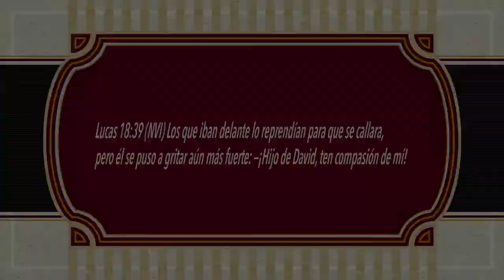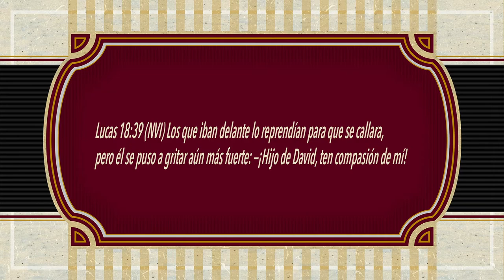ORACIONES PARA REFLEXIONAR. BUSCARE LA BENDICION.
BUSCARE LA BENDICION
Señor, como seres humanos, muchas veces esperamos que las cosas nos lleguen solas, que las oportunidades se nos presentes en el camino, que las bendiciones caigan como lluvia.
A veces no queremos hacer ningún esfuerzo por obtener lo que deseamos y solamente nos sentamos a esperar sin mover un solo dedo.
Quizás nos llenamos de tristeza al ver como otros reciben y nosotros seguimos esperando, sin embargo Padre, yo no quiero ser del grupo que se queden sin poner de su parte para recibir, quiero buscar la bendición Señor, quiero hacer el esfuerzo y no parar hasta ver con mis ojos la bendición que Tú tienes preparada para aquellos que Te buscan.
Si es necesario que me suba al árbol como Zaqueo, me subiré Señor; si es necesario que me meta entre la gente como la Mujer del flujo de sangre lo haré, pero recibiré mi bendición.
No me rendiré Señor, aunque me cueste, aunque tenga que hacer un esfuerzo extra, aunque haga uno y otro intento, aunque me critiquen, seguiré gritando: Jesús, Hijo de David, ten compasión de mí.
En el nombre de Jesús Padre Amado, gira Tu rostro hacia mí, y responde a mi necesidad… sigo buscando, sigo tocando, sigo esperando Tu bendición.
Amén.
Lucas 18:39 (NVI) Los que iban delante lo reprendían para que se callara, pero él se puso a gritar aún más fuerte: —¡Hijo de David, ten compasión de mí!